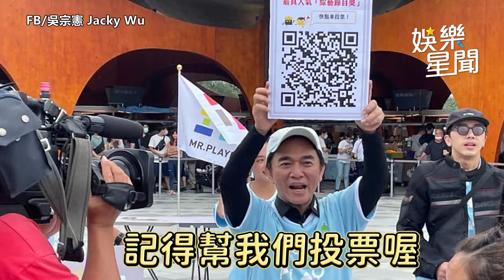吳宗憲60大壽首曬4兒女正面照 《玩很大》率隊騎重機粉絲陸續捕獲中｜娛樂星聞